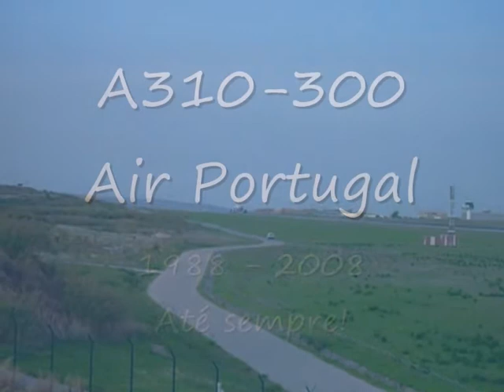A310-304 Air Portugal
Descolagem de um A310-304 da TAP (Air Portugal) na pista 03 em Lisboa